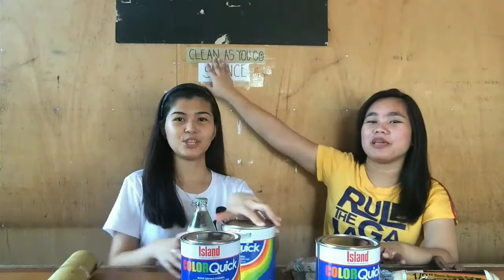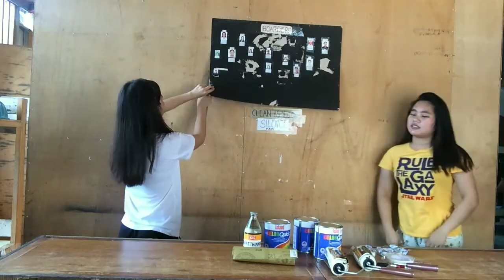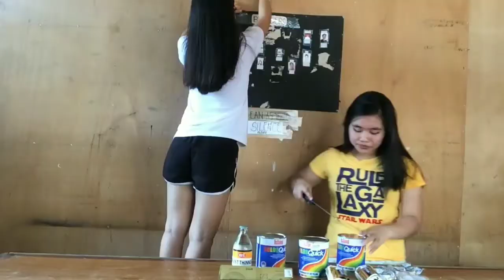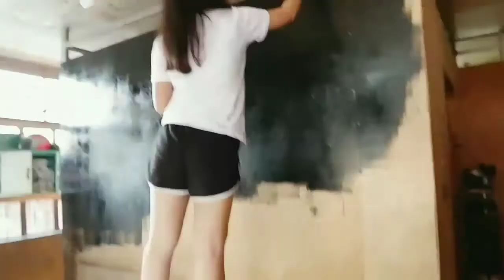WALL MAKEOVER/DIY Background for Vlog | BOARDING HOUSE EDITION | part 1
DIY BACKGROUND FOR YOUR VLOG!
Very easy & affordable.
You can customize your wall, for just only 1,000pesos.